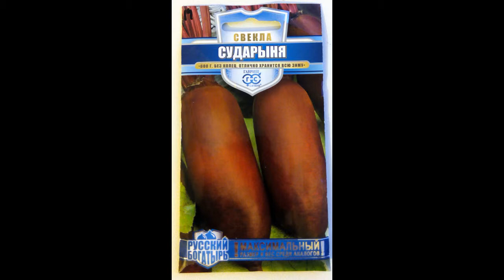Семена МОРКОВИ и семена СВЕКЛЫ 2016!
Такие сорта моркови и свеклы я буду сеять в 2016 году!